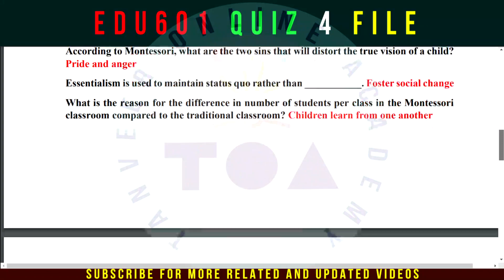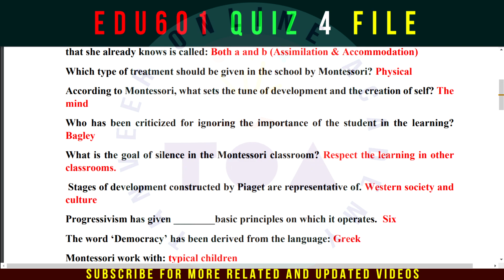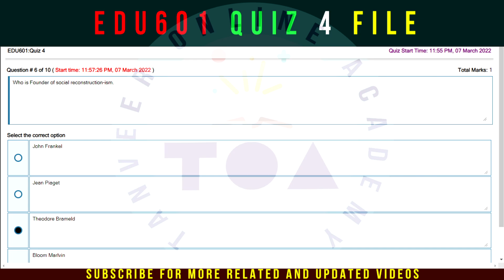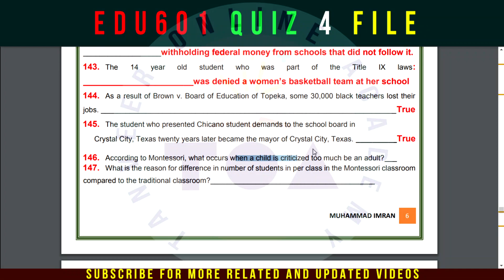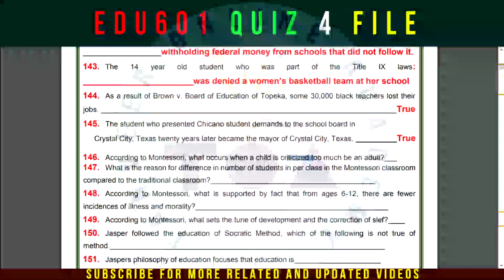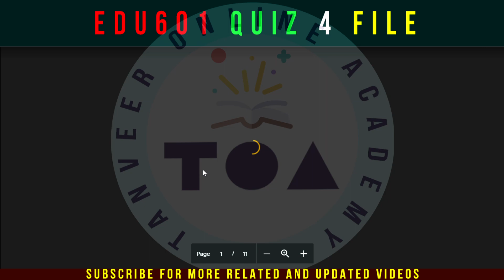EDU601 Quiz No. 4 PDF File 2021-22 by Tanveer Online Academy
In this video you are watching, EDU601 Quiz No. 4 PDF File 2021-22 by  Tanveer Online Academy  || EDU601 Quiz 4 File 2021-22
Download Link of PDF File
How to download the COVID-19 Vaccination Certificate for Virtual University || VU || COVID-19

Website to download all subjects of B.Ed. (1.5) Handouts:
Join Us:
WhatsApp Groups:

In these Groups, you will get the Solution of all assignments, GDBs and Quizzes Videos

Quiz4Fall2021 EDU601Quiz4Fall2021, EDU601, EDU601 Quiz 4, EDU601 Quiz 4, EDU601 Quiz 4, EDU601 Quiz 4 live attempt Quiz 4 2021, EDU601 Quiz 4 Fall 2021,
EDU601 Quiz 4 Fall 2021 Solution,
EDU601 Quiz 4 Fall 2021 Solution Fall 2021,